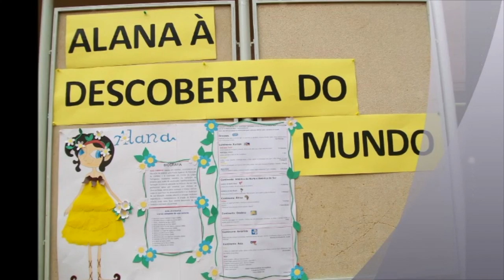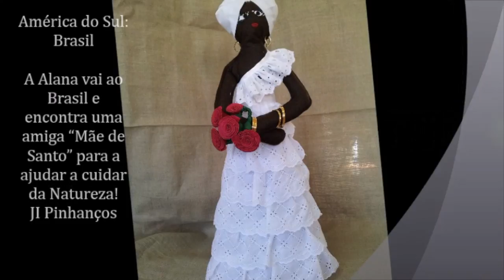Agrupamento de Escolas de Seia, Jardins de infância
Os jardins-de-infância, pertencentes ao Agrupamento de Escolas de Seia, aceitaram o desafio da biblioteca escolar: trabalhar a coleção da obra “Alana” , parte à descoberta do mundo da escritora Alice Cardoso, autora de livros sobre a personagem Alana.

O desafio proposto resultou num trabalho que recebeu os melhores elogios por parte da escritora e de todos que tiveram a oportunidade de o apreciar.

Coube a cada jardim-de-infância escolher uma parte do mundo e vestir a personagem. O resultado foi a construção de várias bonecas “ALANAS” com diversos materiais, representando os oceanos e todos os continentes. Estes figuraram da seguinte forma: a Europa foi representada pelos jardins-de-infância de Travancinha, Eirô, Sabugueiro, Tourais e Vila Verde que, respetivamente, expuseram Portugal (regiões da Nazaré e Madeira), Espanha e Inglaterra; a África foi retratada pelos jardins-de-infância de Santiago e Santa Marinha; a América do Norte foi exibida pelo jardim-de-infância de S. Martinho; a América do Sul foi representada pelo jardim-de-infância de Pinhanços; a Ásia mostrada pelos jardins-de-infância do Carvalhal da Loiça e de Santa Comba que decoraram as suas Alanas representando a China e a Índia; a Oceânia foi exibida pelo jardim-de-infância do Eirô que nos mostrou a Austrália; e os Oceanos foram exibidos pelo jardim-de-infância de Pinhanços.

As várias Alanas reinventadas e respetivos objetos permitiram desenvolver múltiplas áreas de conteúdo e atingir as metas curriculares definidas para a Educação Pré-Escolar.

A exposição estará patente na sala de exposições temporárias do Museu do Brinquedo de Seia, durante os meses de Julho e Agosto, com o objetivo de divulgar o excelente trabalho realizado pelos vários jardins-de-infância do nosso Agrupamento.